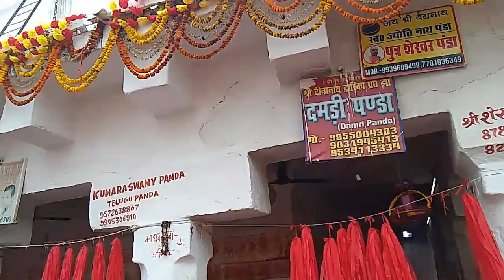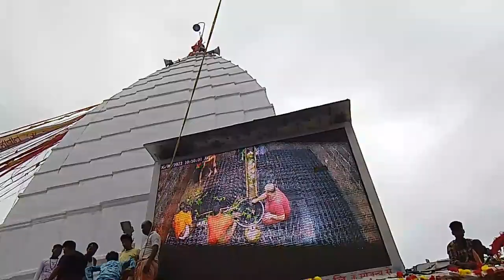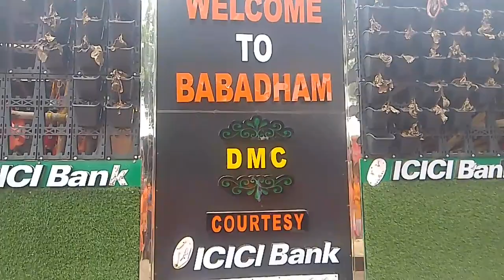baba dham ||baijnath dham baba dham mandir